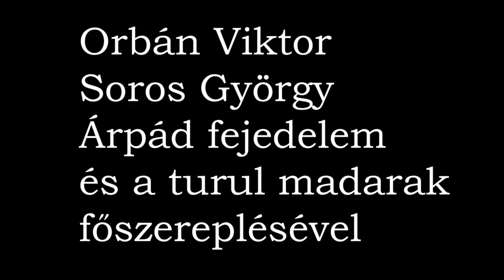A Soros ura Official trailer 2017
A Soros ura "hivatalos" előzetese, Soros György, Orbán Viktor, Árpád fejedelem és a turulmadarak főszereplésével.